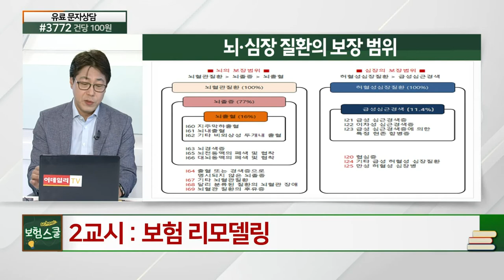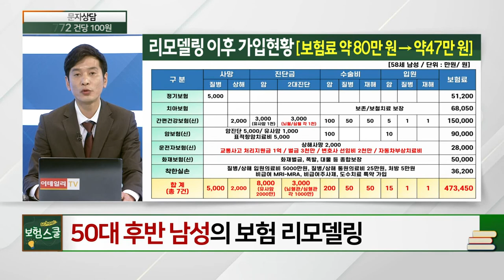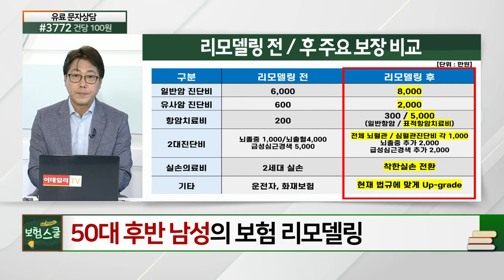고액의 보험료... 제 보험이 합리적인가요?_보험 리모델링 (20210528)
# 고액의 보험료... 제 보험이 합리적인가요?